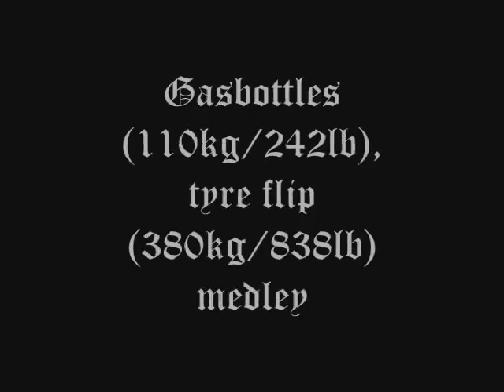Strongman training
Training some medley for the upcoming strongman cup start. This one was with lighter weight on the gasbottles.
Harri's heavy farmer's pick and some stones for height also included.